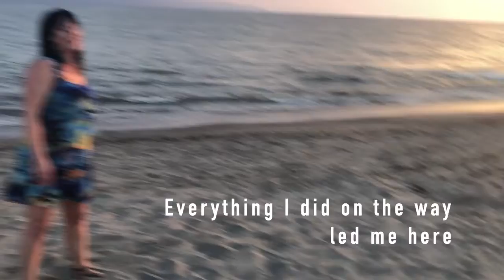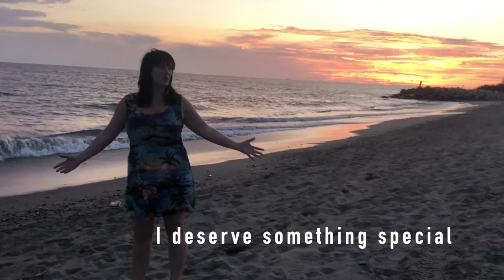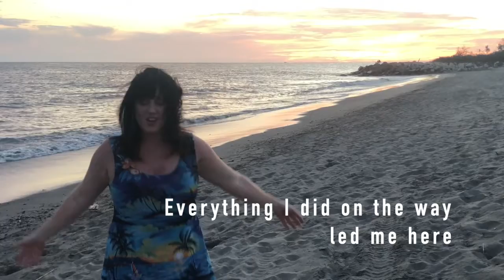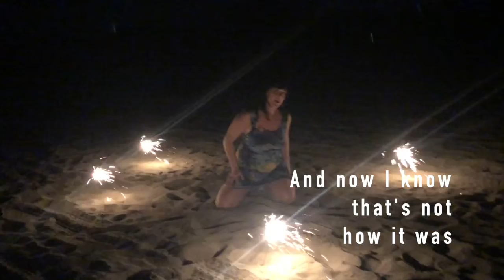"Y Ahora" por Stolie subtítulos en inglés